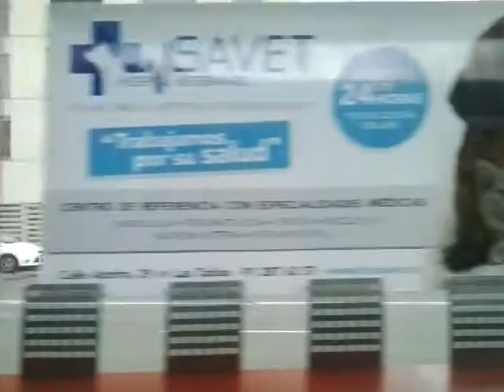Metro Ligero de Madrid (ML1) Las Tablas - Palas de Rey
Metro Ligero de Madrid (ML1) Las Tablas - Palas de Rey (dirección Pinar de Chamartín).